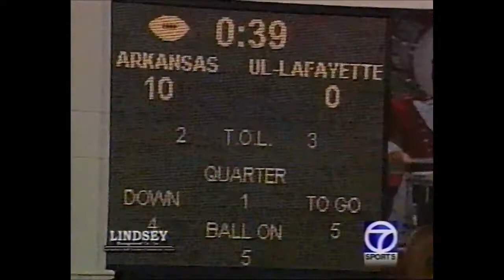Arkansas vs. Louisiana-Lafayette 2002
Highlights of the Razorbacks 24-17 win over ULL on Senior Day in 2002.